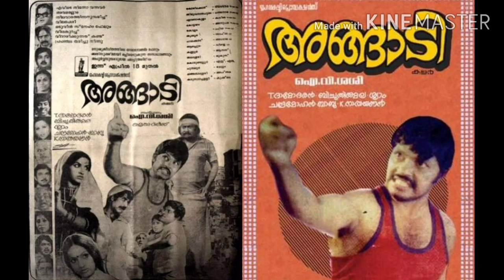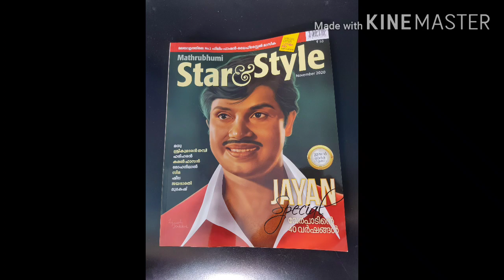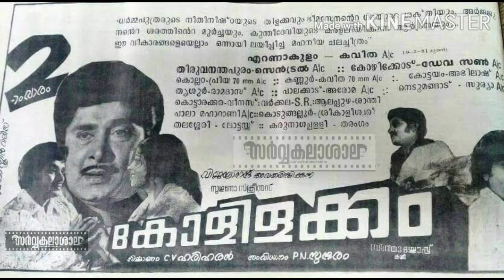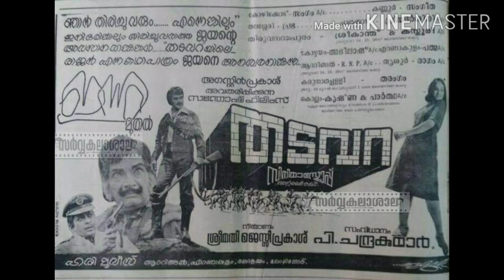ഏറെ ദുരൂഹതകൾ ചൂഴ്ന്ന് നിൽക്കുന്ന ജയൻ്റെ മരണം | Jayan | Jayan Memories | Old Action Hero | Super Star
മരണശേഷം വന്ന സിനിമകൾ : ജയനെ പറ്റി മമ്മൂട്ടി പറഞ്ഞത് | Jayan | Mammootty | Jayan Movies | Mega Stars

വെള്ളിത്തിരയിലെ ഇതിഹാസ താരം
ജയൻ സ്പെഷ്യൽ വിഡിയോ പരമ്പര
മുൻഭാഗങ്ങൾ കാണാൻ താഴെ കാണുന്ന വിഡിയോയോ ലിങ്കുകൾ അമർത്തുക